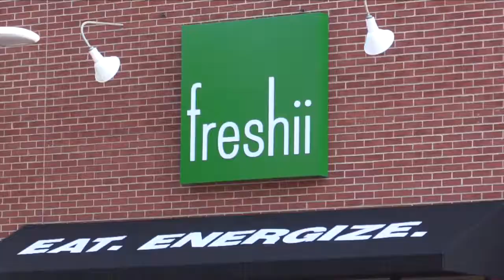The Week In Review with Abby Labar (Oct. 22-29, 2015)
Abby gives you her take on the highlights from the week in NC State sports.

NC State sports are within your grasp. Our broadcasts and original programing will get you closer to varsity, club and intramural sports like never before.

Watch the action unfold live via YouTube, catch a replay of a game on our campus HDTV channel (32.2)  or check out the highlights from the week's sporting events. We deliver quality content for you to enjoy.